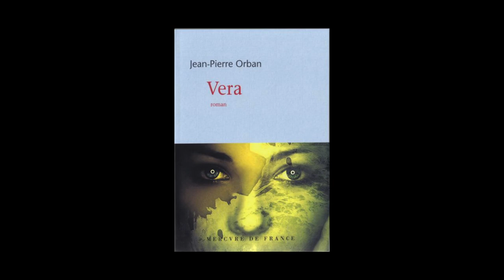Jean-Pierre Orban - Vera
Jean-Pierre Orban vous présente son ouvrage "Vera" aux éditions Mercure de France. Rentrée littéraire 2014.
Notes de Musique : Nicolas Bernier + Simon Trottier/_.. et retrouvé en fôret/01 Racines. Free Music Archive.